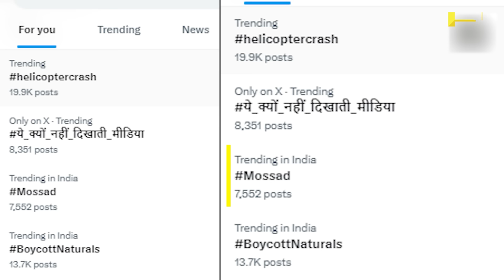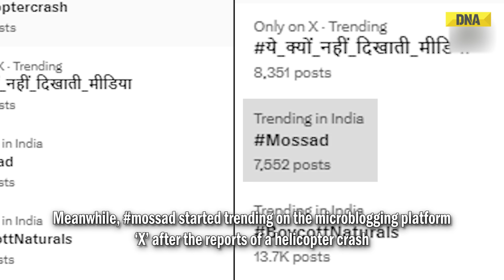Ebrahim Raisi Helicopter Crash: Is Israel's Intelligence Agency Mossad Behind Iran President Death?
In a major mishap, Iranian President Ebrahim Raisi died as his chopper crashed near Azerbaijan border on May 19.
Meanwhile, mossad started trending on the microblogging platform ‘X’ after the reports of a helicopter crash. Netizens speculated that the Iranian Institute for Intelligence, Special Operations ‘Mossad’ behind the mishap. Soon after Iranian President Raisi’s chopper crash, one of the netizens said, “It’s never an accident”.